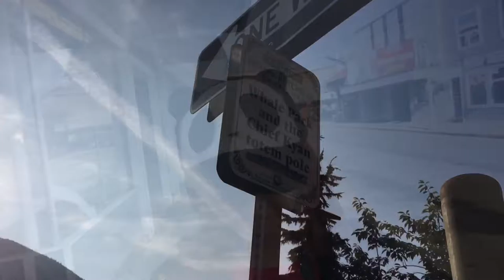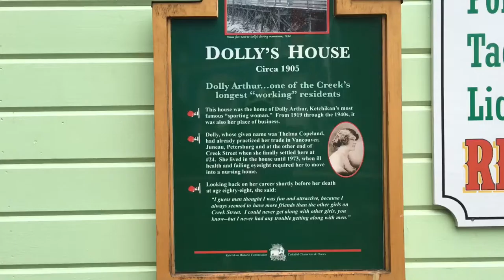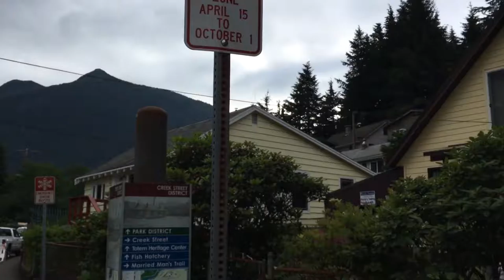(Alaska) Neren in Ketchikan, Alaska (2.AUG.2016)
First time to ever set foot on US soil, extra special because it was Alaska, my childhood, lifelong, dream destination. First stop was the Salmon Capital Of The World, Totem Pole Capital Of the World and Alaska's First City - Ketchikan!

🎶 This Kiss by Carly Rae Jepsen